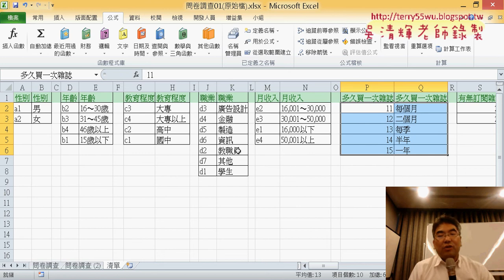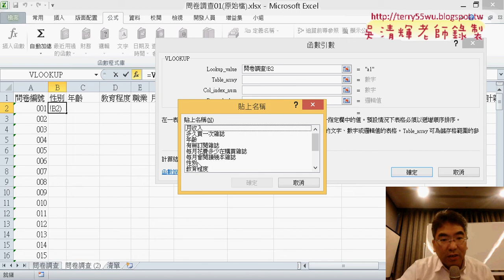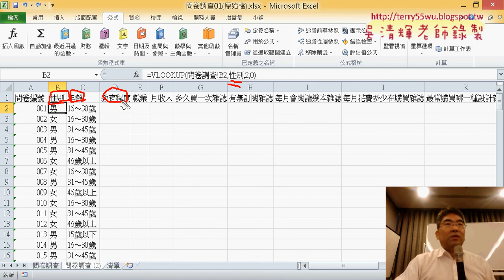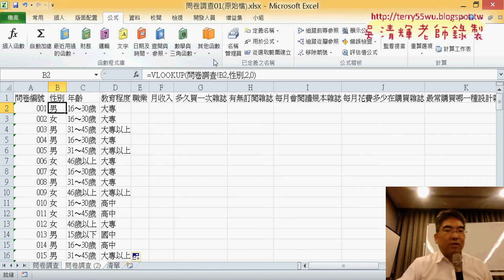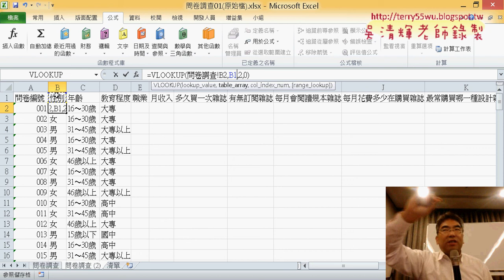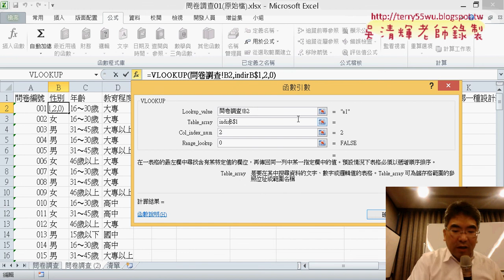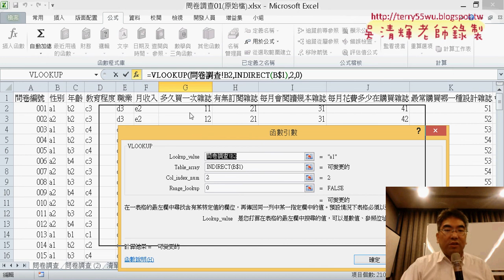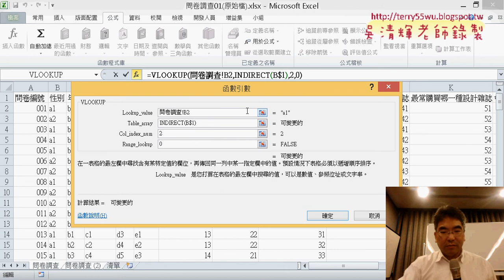08 用VLOOKUP與INDIRECT批次查詢為名稱